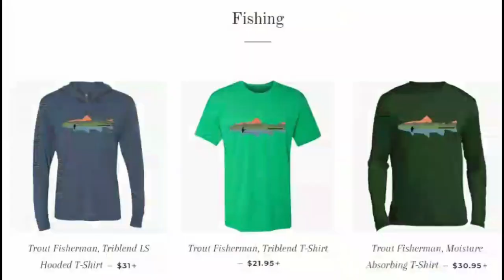A Buffalo River Adventure, Canoeing and Camping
We spent three days canoeing and camping on the Buffalo River in North Arkansas